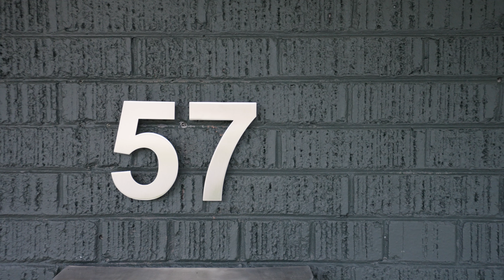57 Nealon Avenue, Toronto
57 NEALON AVE | LIST PRICE: $2,195,000.00

Step into this beautifully renovated detached family home on an incredible 30 ft lot with a detached garage and private drive for 4 cars! This open-concept home with gorgeous curb appeal, including a welcoming front porch, is situated on a charming street in the highly sought-after Broadview/Danforth neighbourhood. Top-to-bottom renovation with meticulous details and tasteful finishes throughout. 3 +1 bedrooms including a nanny suite, 5 bathrooms, dug-out basement with living room and rough-in kitchen, custom decking in the backyard, new windows, flooring, vaulted ceilings, new roof and much more.
This inviting space awaits memorable dinner parties, family fun & cozy nights. Fantastic flow for everyday living, perfect for family, first-time buyers, executives or downsizers that appreciate a turn-key home, close to TTC, the Danforth, downtown and quick access to the DVP.

PRESENTED TO YOU BY:
THE THOMPSON TEAM
REALTOR
Harvey Kalles Real Estate Ltd., Brokerage